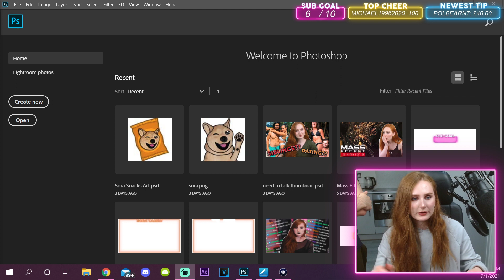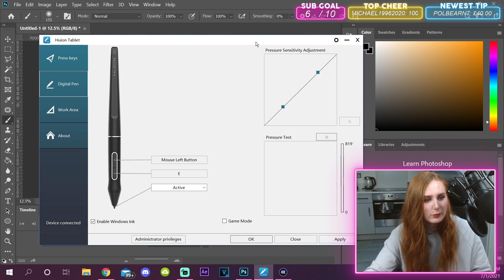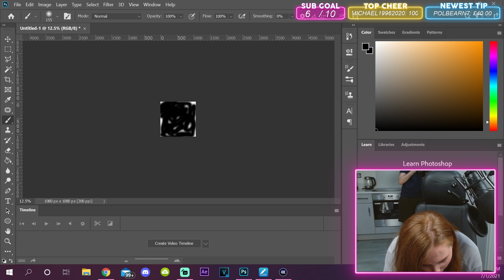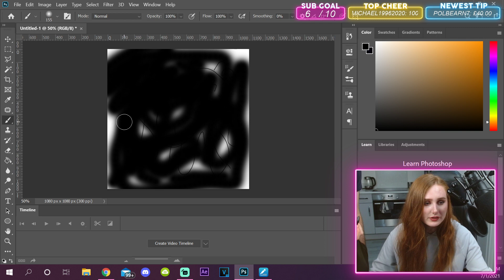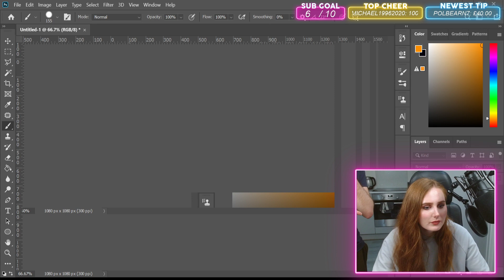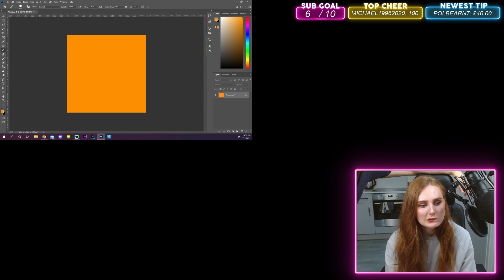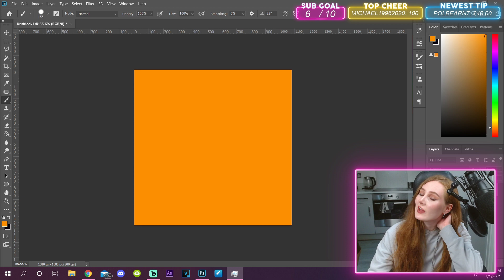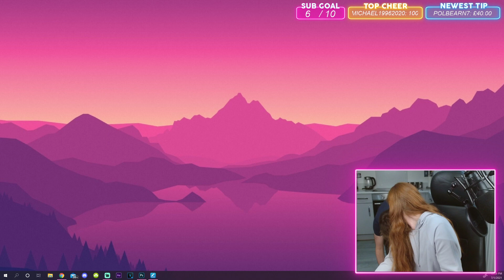Just Chatting - Art Stream Disaster (part 2)